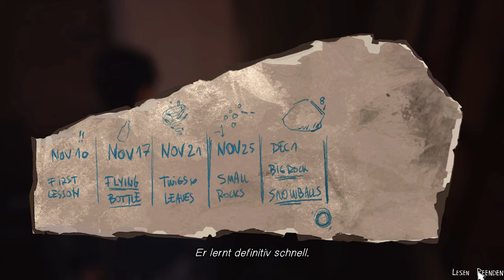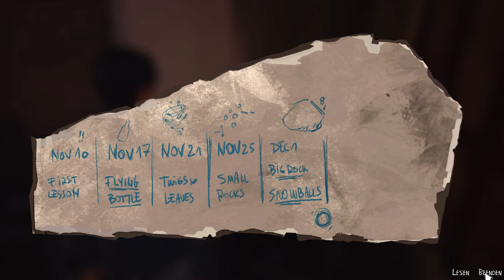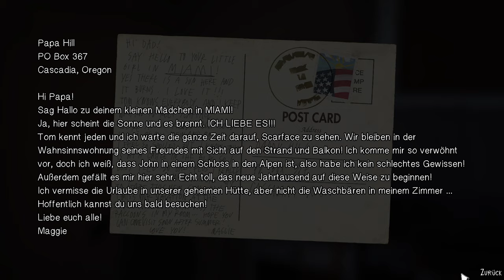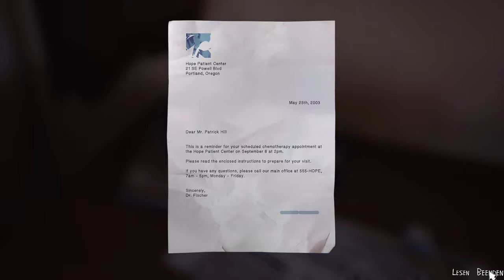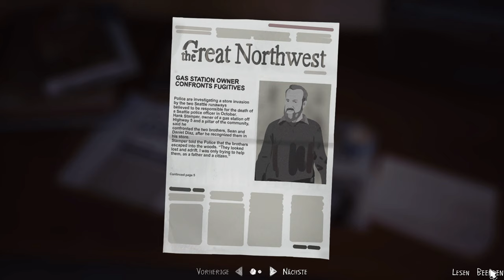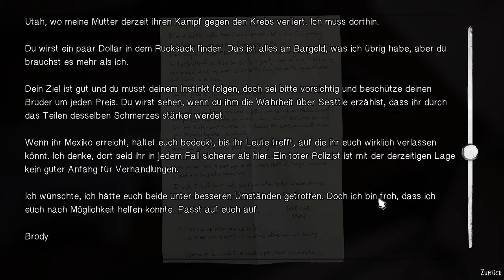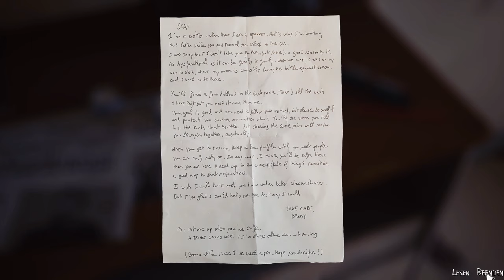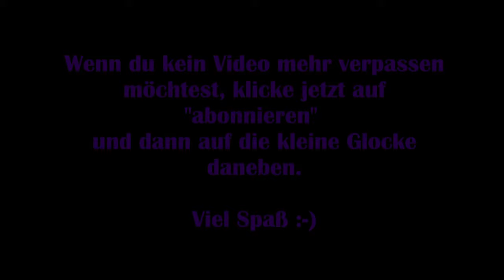Life is strange 2 [Deutsch] #10 - Ein harter Winter [Lets Play]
Viel Spaß :-)

Technische Details:
Aufnahmetool: GeForce Experience
Bearbeitungsprogramm: VideoPad Video Editor
Mikrofon: Auna MIC-900B USB Kondensator Mikrofon für Studio-Aufnahmen

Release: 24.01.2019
Entwickler: Dontnod Entertainment
Publisher: Square Enix
Genre: Adventure
Entwickelt für: PC, PS4, Xbox One
FSK: 12